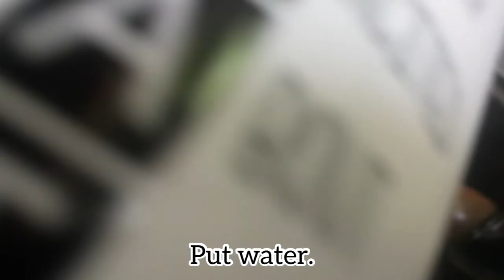The Simplest and Easiest Way of Cooking Delicious Mud Crabs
Sprite is one of the best ingredients to make the soup of mud crabs uniquely tasty.

It is used to make mud  crabs cooking easier but delectable.